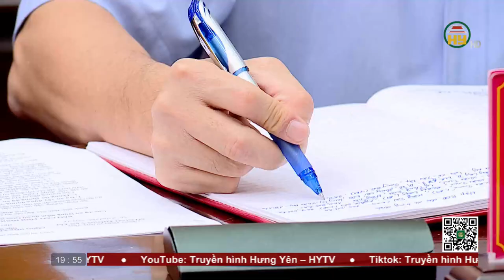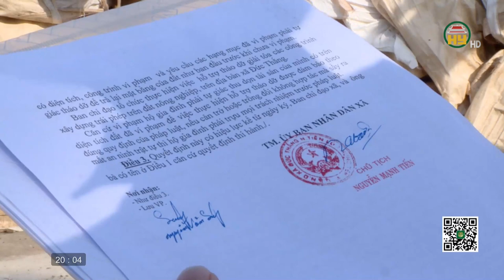Thời sự Hưng Yên thứ 7 ngày 15/10/2022